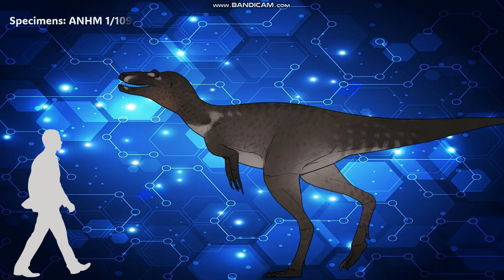New Giant Russian Tyrannosaurid Discovered | "Reznyadrakon" the Carnage Dragon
Scientific Paper
Hope you can read Russian